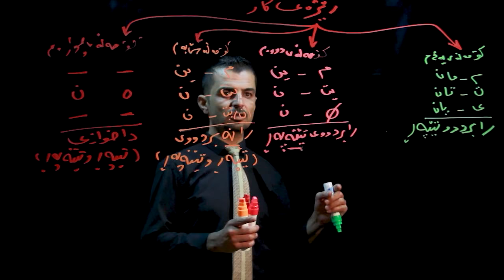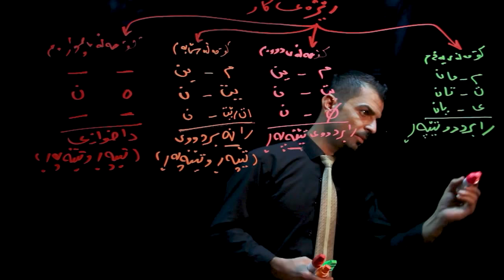وانەی کوردی ئەزموونی | پڕۆژەی ڕیسکیو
مامۆستا بێستوون حمە جزا